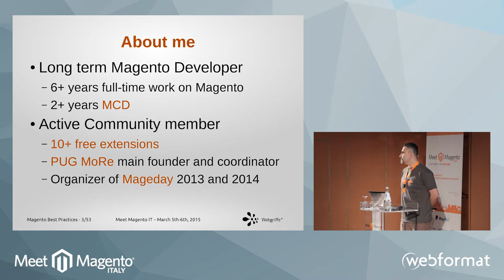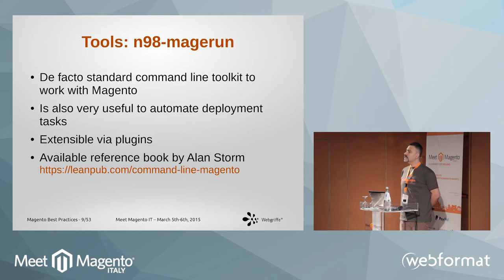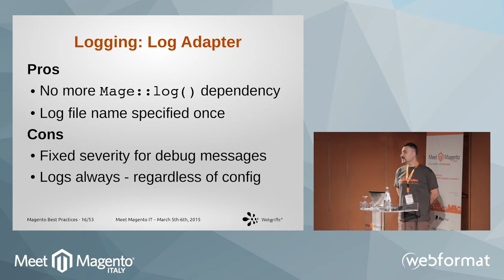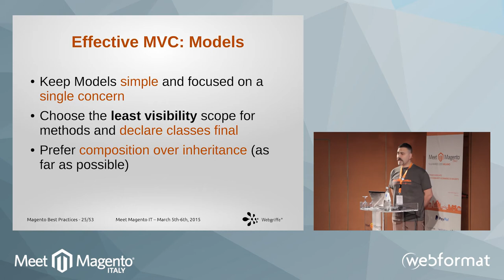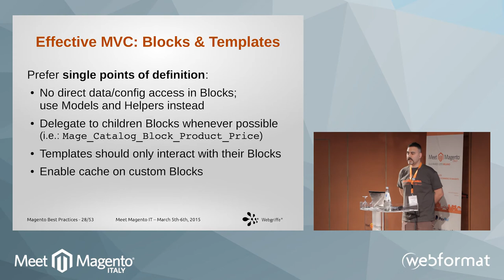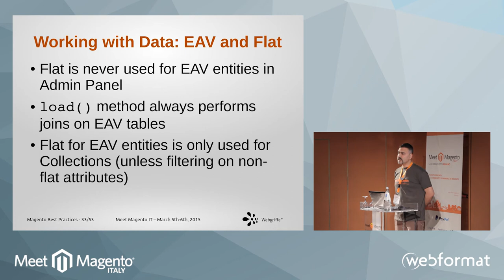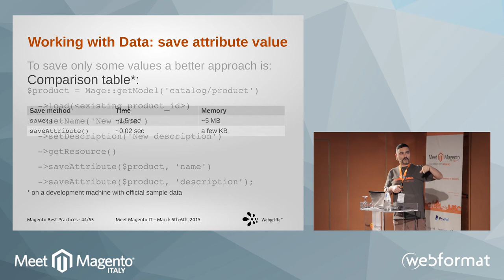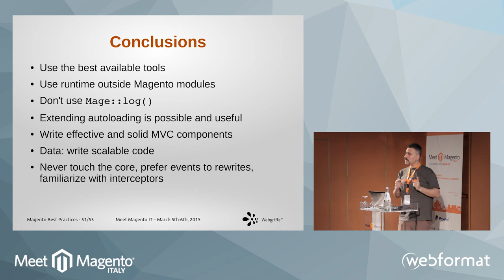Meet Magento Italy 2015- Alessandro Ronchi speech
MEET MAGENTO ITALY 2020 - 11 e 12 GIUGNO - MILANO

Alessandro Ronchi, Technical leader & developer di Webgriffe, illustra alcune best practice di sviluppo da utilizzare in Magento 1, valide anche per Magento 2, attraverso alcuni esempi dettagliati.